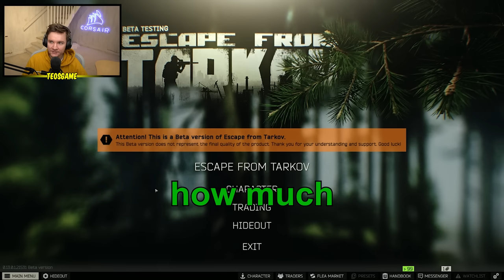Noob teaches noob how to play Tarkov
Teo and Pata's quest to dominate Tarkov begins, but this time it's personal